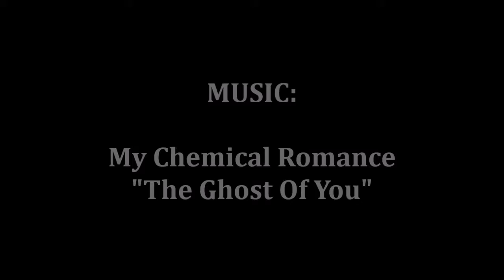Murdered Soul Suspect - Never Coming Home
Song: My Chemical Romance "A Ghost Of You"